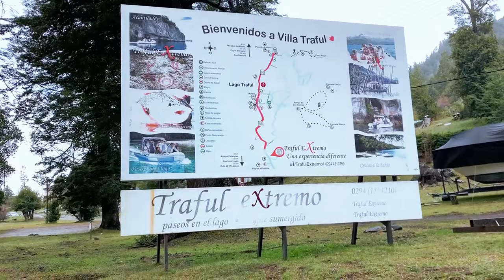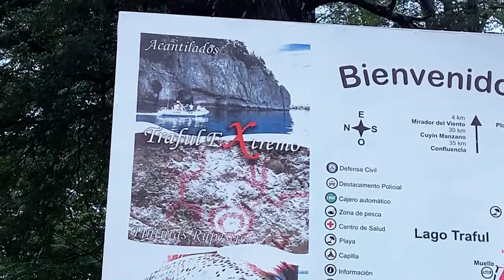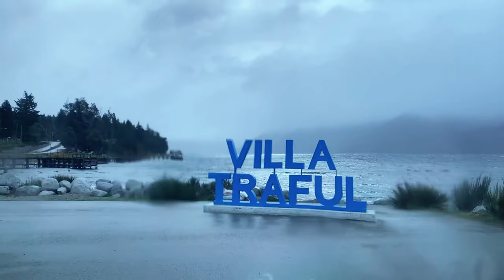Descobrimos Uma Joia Escondida na Patagônia! - Rota dos 7 Lagos | EP. 15. T. 01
Casal Catarinense decide montar um "mini" motorhome numa Doblò para conhecer mais da América do Sul . A vontade de fazer isso sempre existiu, mas sempre era aquela coisa: um dia a gente faz…
No fim de 2023, após quase 4 anos trabalhando sem férias e descanso correto… Roberto, decidiu conhecer a famosa Patagônia e chegar na famosa Carretera Austral. Pegamos nosso palio, saímos de SC e fomos parar no Chile. Depois dessa aventura de 6 mil km rodados, começamos a documentar nossas aventuras no doblohome, terça e sexta 18h tem vídeo novo.

✓  GUIA: VIAJE PARA ARGENTINA DE CARRO

 - Eu Roberto, trabalho desde os meus 14 anos, no segundo trabalho que consegui caí de paraquedas na área de marketing...e desde lá estou  trabalhando, li muitos livros,  fiz faculdade de marketing e muitos cursos e até mentoria participei, sempre  aprendendo algo de marketing. Desde quando casei com a Thalia, comecei a prestar serviço para clientes e graças a Deus continuo fazendo isso até hoje.